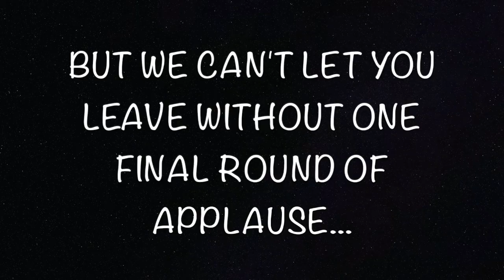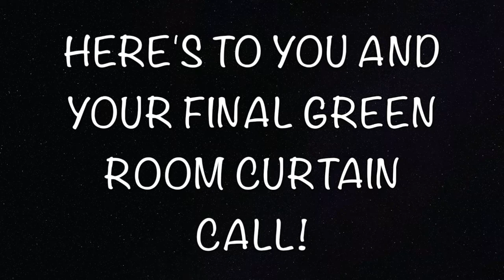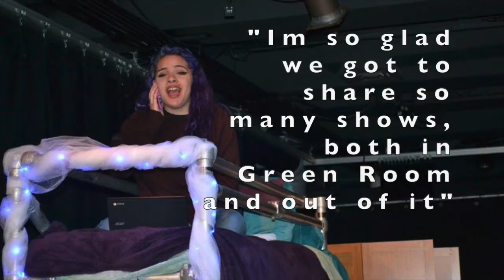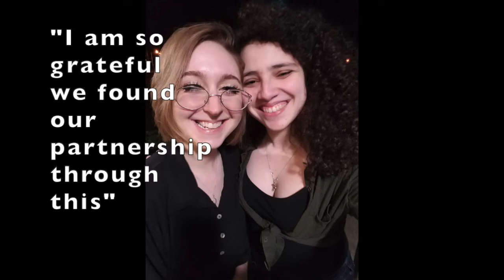Dear Green Room Seniors 2020...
Congrats to the Green Room Class of 2020 and thank you for everything you have done for us!

McLean Cozine: 1:11
Mary Yoo: 1:50
Dominique Manuel: 2:10
Maki Ybarra-Young: 2:29
Emily Fedor: 2:56
Alejandra Castro: 3:23
Michelle Han: 3:54
Lorelei Deitz: 4:21
Sophia "Soupy" Maldonado: 4:52
Sophina Flores: 6:02

Special thanks to Leah Folpe, Nick Govus, Emma Ratshin, Eli Quastler, Matt Vitelli, Luke Herzog, Caroline Seitz, Julian Schauffler, Ella Rose, Ella Vacchi, Rilla McKeegan, Chloe Wohlgemuth, Claire Hawthorne, and Cailin Plunkett for their contributions

Edited by Sienna McCulley